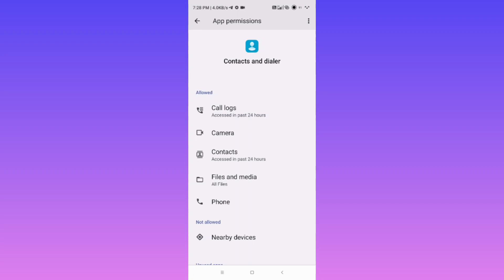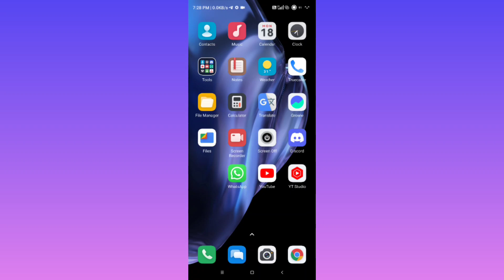Contact & Call Notification Nahi Aa Raha Hai | Contact Notification Not Showing Problem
topic covered

contact notification not showing problem
call notification screen not showing
my notification is not showing
notification screen show problem
how to get notifications to not show names
how to set missed call notification on lockscreen
missed call notification on lockscreen
how to show call notification on screen
how to show notification on display
how to show notification on icon